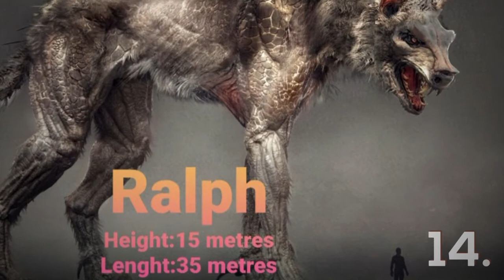My top 15 favorite movie monsters (updated)